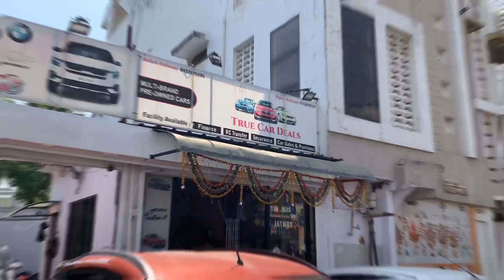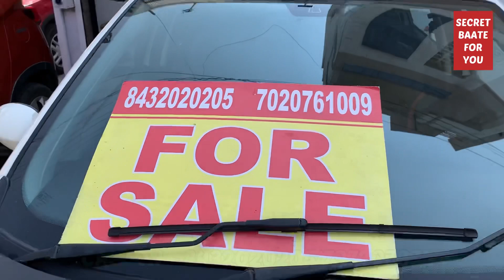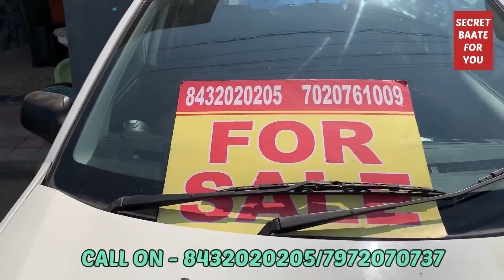Nagpur Car का मेला | Second Hand Car Nagpur | Used Car Starting From 1 Lakh | True Car Deals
TRUE CAR DEALS
Opp satramdas Dharamshala,Bus stop Road, JRIPATKA NAGPUR
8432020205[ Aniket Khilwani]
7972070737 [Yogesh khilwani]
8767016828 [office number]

secodn hand CAR lucknow,
secodn hand CAR showroom.
used CAR in coimbatore.

my book in hindi on youtube
my mobile iphone xr
i phone xr cover
my tripod
my ring light
my boya mic
my camera cannon